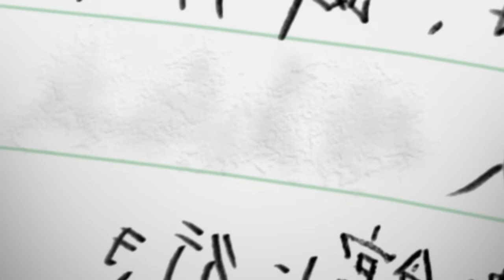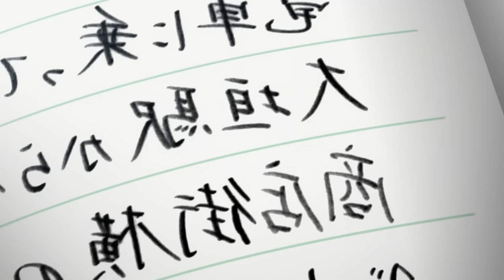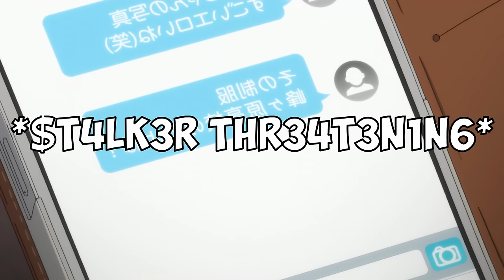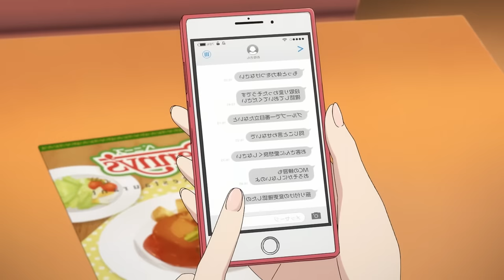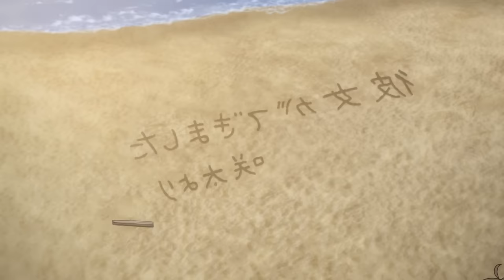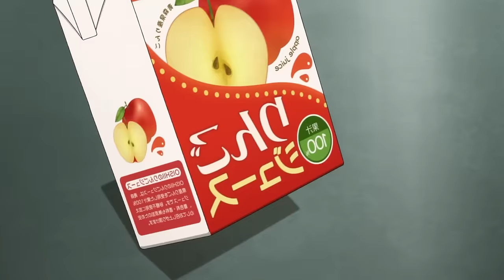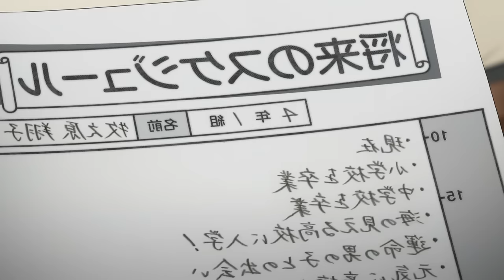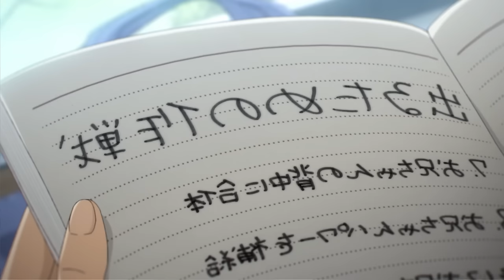⭐Popular Actress is invisible to Everyone, Except One boy💥 Bunny Girl All Seasons Full Recap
🍍Mai Sakurajima is an actress, who from one moment to the next becomes invisible to most people! but sakuta a cold boy can see her!

🍍Anime : Rascal does not Dream of Bunny Girl Senpai
Rascal Does Not Dream of a Dreaming Girl
Rascal Does Not Dream of a Sister Venturing Out

🍍Bunny Girl Senpai Plot :
The rare and inexplicable Puberty Syndrome is thought of as a myth. It is a rare disease which only affects teenagers, and its symptoms are so supernatural that hardly anyone recognizes it as a legitimate occurrence. However, high school student Sakuta Azusagawa knows from personal experience that it is very much real, and happens to be quite prevalent in his school.

Mai Sakurajima is a third-year high school student who gained fame in her youth as a child actress, but recently halted her promising career for reasons unknown to the public. With an air of unapproachability, she is well known throughout the school, but none dare interact with her—that is until Sakuta sees her wandering the library in a bunny girl costume. Despite the getup, no one seems to notice her, and after confronting her, he realizes that she is another victim of Puberty Syndrome. As Sakuta tries to help Mai through her predicament, his actions bring him into contact with more girls afflicted with the elusive disease.